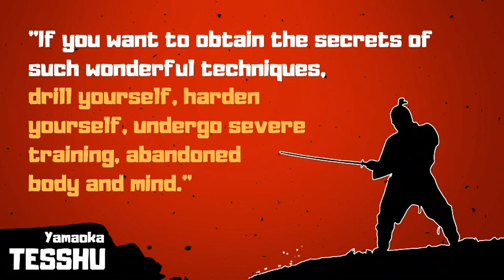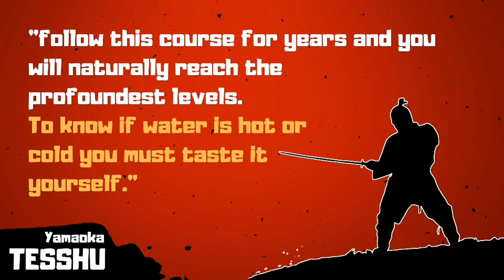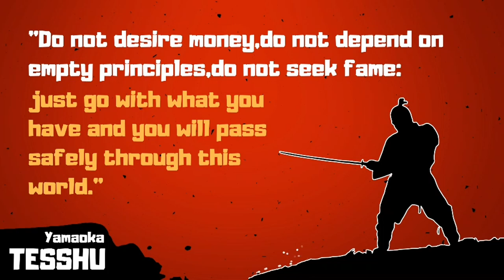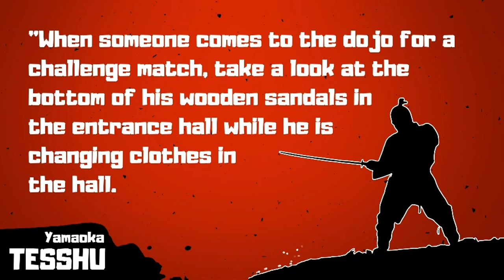Yamaoka Tesshu ⌬ The Sword of No Sword /Quotes/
🔺 Experience the real internet - where all web sites are blazing fast, safe, and ad free.

★ SUPPORT RULES OF THE MIND

★VIDEO SUMMARY:
 Yamoaka Tesshu ⍌ The Sword of No-Sword / Quotes /

Master swordsman, calligrapher, and Zen practitioner, Yamoaka Tesshu is a seminal figure in martial arts history. John Stevens's biography is a fascinating, detailed account of Tesshu's remarkable life. From Tesshu's superhuman feats of endurance and keen perception in life-threatening situations, to his skillful handling of military affairs during the politically volatile era of early nineteenth-century Japan, Stevens recounts the stories that have made Tesshu a legend. This is the book all martial artists must own.